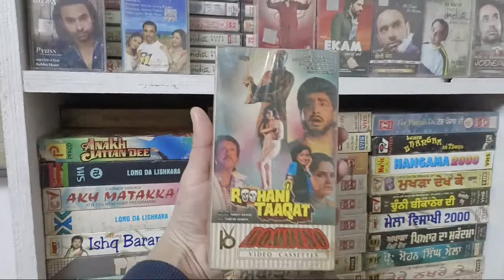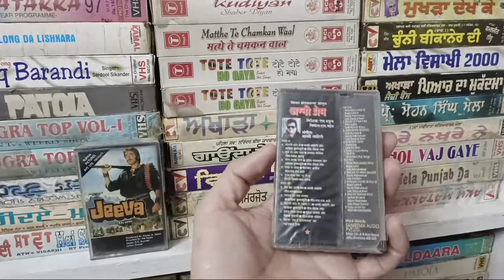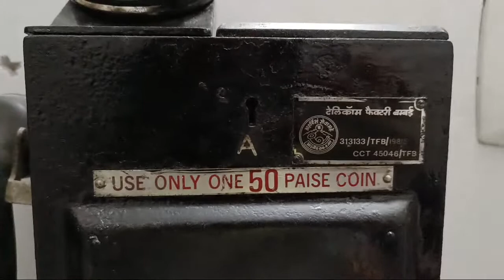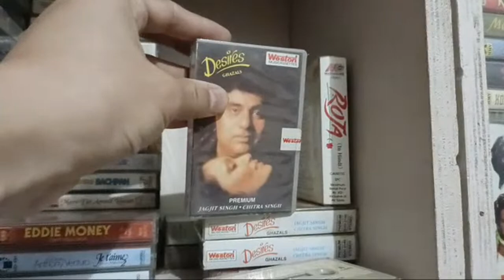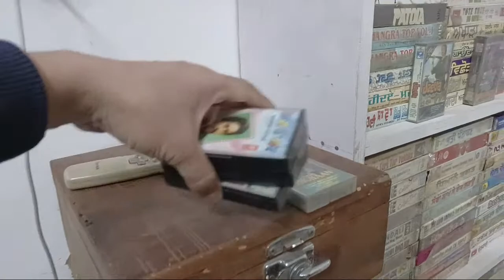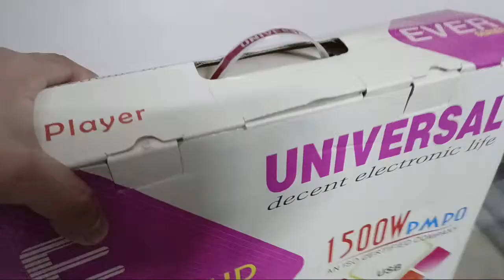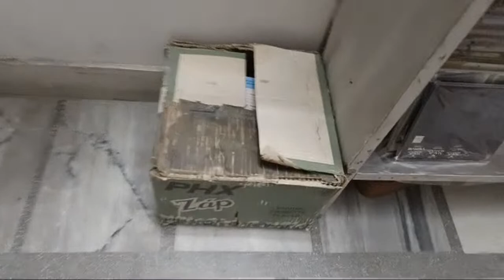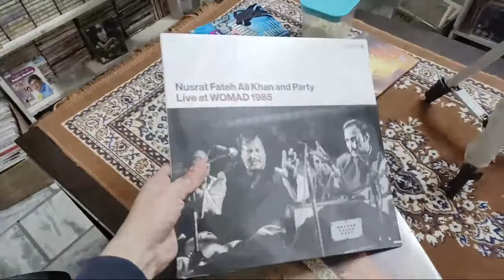Hindi Audio Cassettes